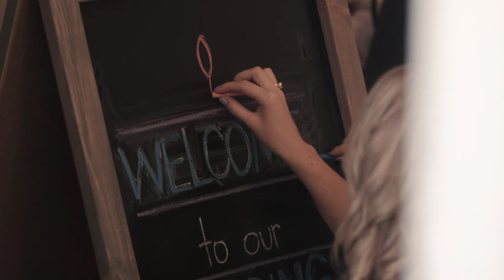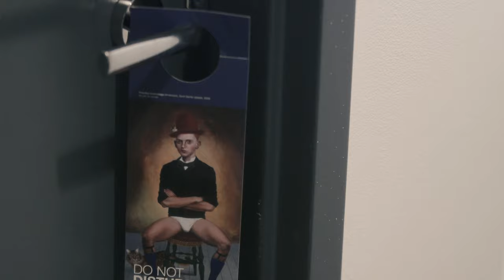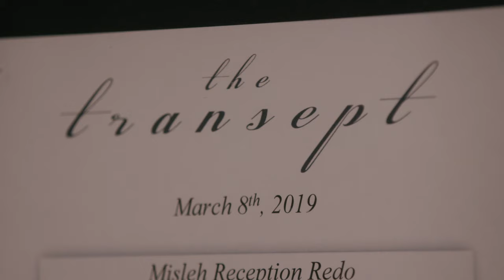Maddie & Rob - Extended Wedding FIlm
Click a timestamp below to jump to a specific scene.
Bride Preparations:  00:00:00
Groom Preparations: 00:02:20
First Look with Dad: 00:03:22
First Look with Groom: 00:04:20
Photos: 00:05:30
The Ceremony: 00:07:48
Down the Aisle: 00:11:46
Husband & Wife: 00:31:29
The Storm: 00:32:35
Speeches: 00:33:40
The Cake of Doom: 01:20:50
Formal Dances: 01:21:35
Partying: 01:33:23
Sparkler Exit: 01:42:09
Surprise Wedding Do-Over: 01:43:24